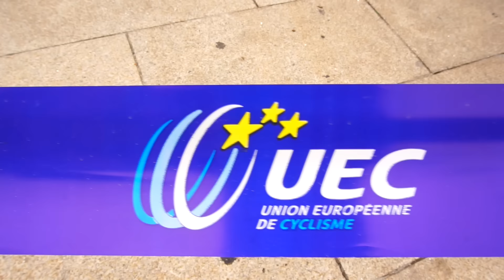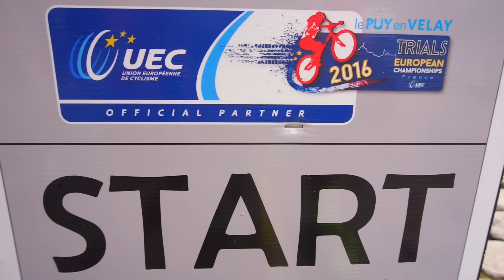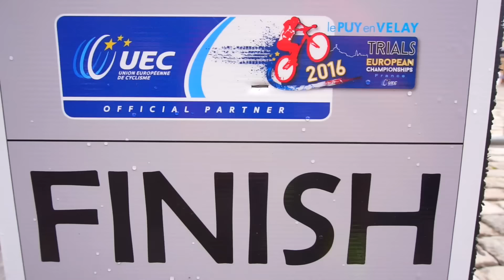European Championship 2016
European Championship with the national team in Le Puy en Velay (FRANCE) 22-24 July

I'll make a video of every international trial of the season!!

Riders in the video: Pol Tarrés, Eloi Palau, Sergi Llongueras, Vincent Hermance, Kenny Belaey, Alexis Brunetaud, Eirik Ulltang, Rafa Tibau, Aurelien Fontenoy, Alex Rudeau, Benito Ros, Ion Areitio, Irene Caminos, Sebas Ruiz

Spanish Team:

Abel Mustieles - 1st Elite 20"
Benito Ros - 2nd Elite 20"
Ion Areitio - 8th Elite 20"

Rafa Tibau - 5th Elite 26"
Sergi Llongueras - 6th Elite 26"
Pol Tarrés - 8th Elite 26"

Irene Caminos - 5th Elite Women

Eloi Palau - 1st Junior 20"
Sebas Ruiz - 2nd Junior 20"
Domenec Lladó - 7th Junior 20"

Jordi Araque - 2nd Junior 26"

MUSIC: Warren G ft. Nate Dogg - Regulate (Le Boeuf Remix)